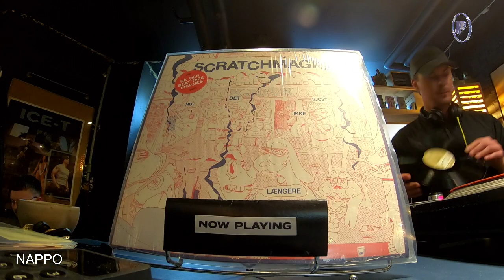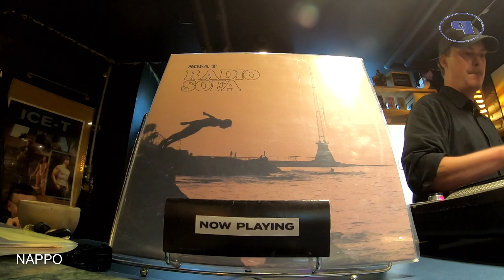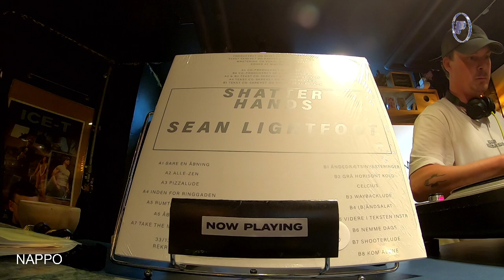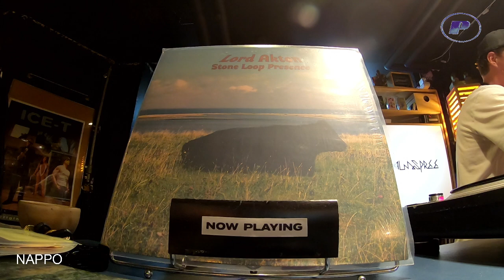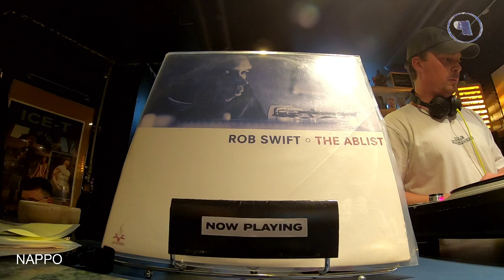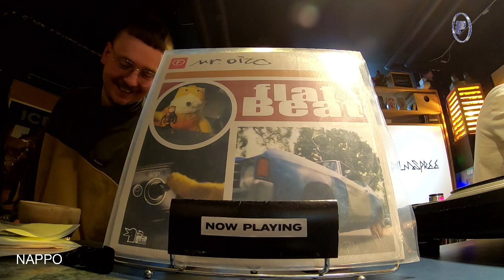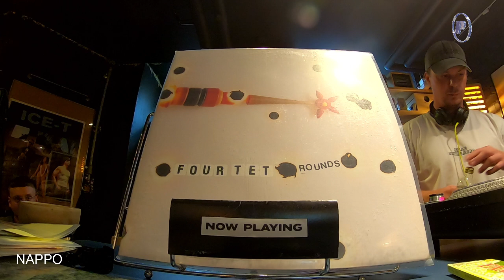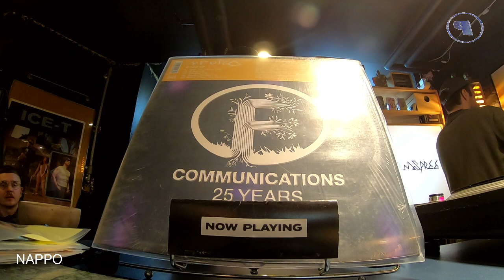Sweet vendetta | 30/06/2024 | Live from Palmspree Cph